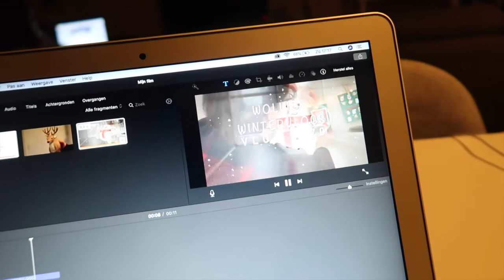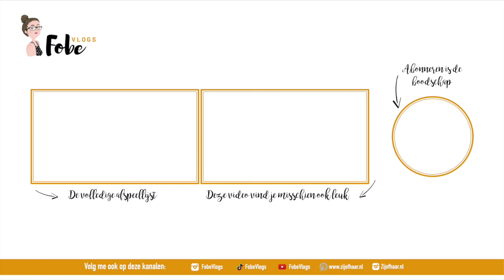Mijn keuken is opgeruimd ⛄ Wollige wintervlogs 2019 #4 | FobeVlogs #173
║BESCHRIJVING║
In deze wollige wintervlog ruim ik mijn huis op, werk ik de Wollige wintervlog intro af en ik maak ik de fout om mijn tablet mee te nemen naar mijn slaapkamer.